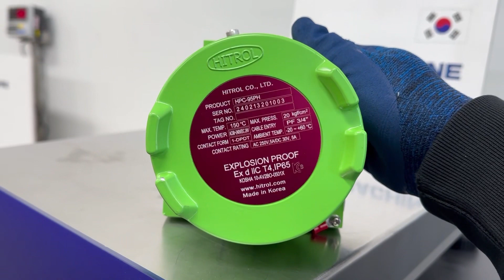HITROL / Level Switch (HPC-95PH) / INV-04593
[Transaciton Summary]
① Product (Model Number): Level Switch (HPC-95PH)
② Manufacturer: HITROL